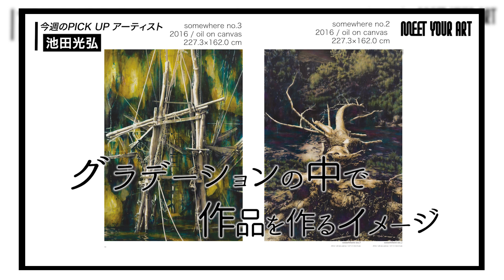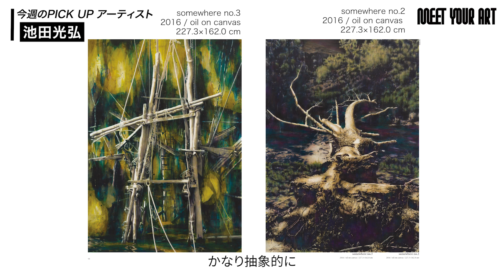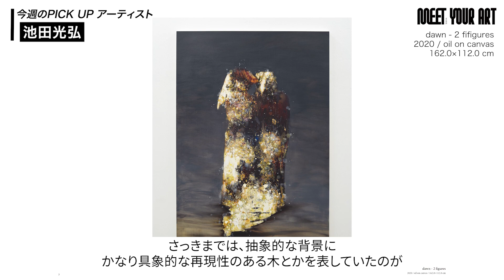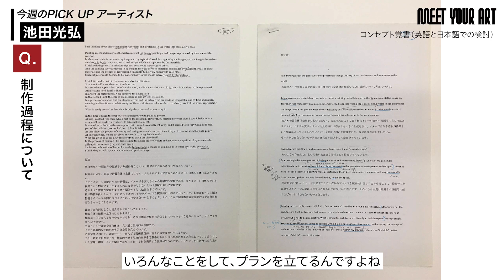【今週のPICK UP アーティスト】池田光弘 × 森山未來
「今週のPICK UPアーティスト」は「MEET YOUR ART」MCの森山未來が今、注目の気鋭アーティストをインタビューしていくコンテンツ。

今週のPICK UPアーティストは、
【池田光弘】さん。

※一部映像に不具合があったため、
　5月9日に再アップロードいたしました。

作品は、5月7日(土) 10:00より先着・限定販売。
以下のリンクからご購入できます。

◾︎池田光弘
1978年北海道生まれ。2006年武蔵野美術大学大学院造形研究科美術専攻油絵コース修了。2013年ポーラ美術振興財団在外研修員(ベルリン)。2005年「新・公募展」広島市現代美術館(広島)優秀賞、2007年「VOCA 展 2007」上野の森美術館(東京)VOCA奨励賞。 主な展覧会に、2009年個展「漂う濃度」シュウゴアーツ(東京)、2010年「絵画の庭」 国立国際美術館(大阪)、「Art in an Office」豊田市美術館(愛知)、 「現代絵画の展望」東京ステーションギャラリー(東京)、 2012年個展「location/dislocation」シュウゴアーツ(東京)、2015年個展「Portrait of place」 Soka Art Center(台湾)、2020 個展「dawn」Satoko Oe Contemporary(東京）など。2017年より京都芸術大学准教授。

MC：森山未來
ナビゲーター：小池藍
運営会社：エイベックス・ビジネス・ディベロップメント株式会社、GATE株式会社
プロデューサー：加藤信介、山本圭介、日比谷 拓、加藤豊紀

衣装協力：@yoshiokubo_official（Instagram）、CFCL